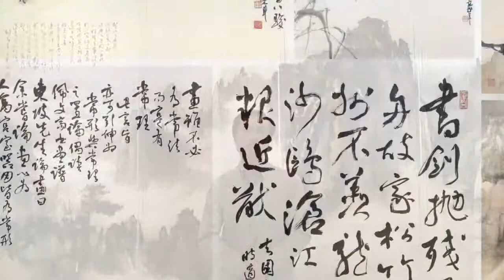Introduction - Free and Unfettered : Chinese Paintings and Calligraphy by Au Ho-nien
"Free and Unfettered : Chinese Paintings and Calligraphy by Au Ho-nien" exhibition held in Hong Kong Heritage Museum, exhibited more than 100 artworks over half a century by professor Au Ho-nien.